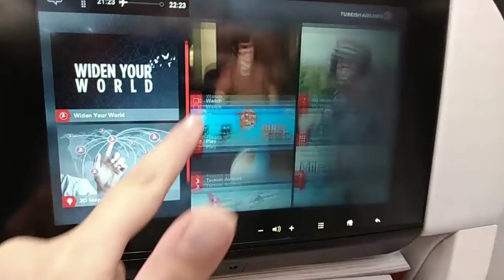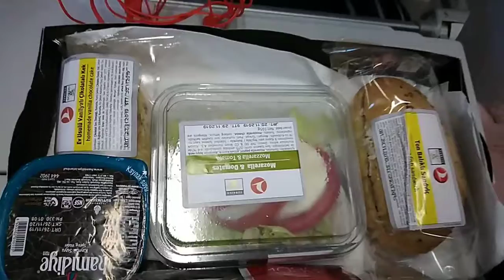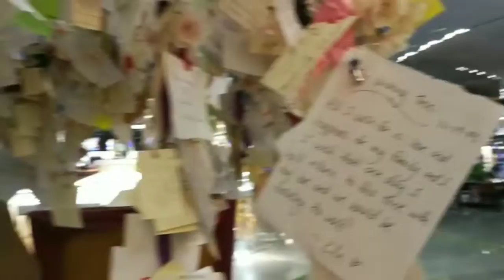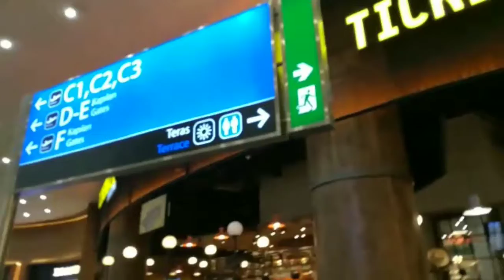MOVING BACK TO FINLAND VLOG-travelling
Muzica: Mystic
Muzician: Jef